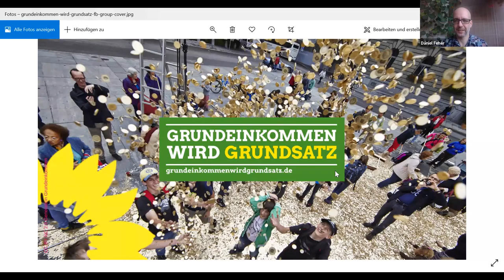Grundeinkommen als Zukunft der Inklusion? Mit Corinna Rüffer, MdB und Katrin Langensiepen, MdEP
Das Grundeinkommen befördert die Inklusion und Teilhabe von Menschen mit Behinderung(en).

Ein ausreichendes Grundeinkommen – gerade auch für Menschen mit Behinderung – eine bedingungslose, einkommens- und vermögensunabhängige Basis, um sich materiell abgesichert frei ausprobieren zu können, um eigene Fähigkeiten entwickeln zu können und auch scheitern zu dürfen. Hier gilt der Grundsatz, dass Menschen mit Behinderung(en) nicht unfähige, sondern anders fähige Menschen sind. Außerdem verweigert sich das Grundeinkommen jedem Nutzenkalkül hinsichtlich menschlicher Existenz. Der Mensch hat Würde und Wert, weil er Mensch ist – egal, ob mit Behinderung oder nicht.

Damit möchten wir mit Corinna Rüffer MdB und Katrin Langensiepen MdEP sprechen und mit ihnen über die Vorteile und Möglichkeiten diskutieren, ob das Grundeinkommen ein geeignetes Instrument zur Erlangung echter Inklusion ist.